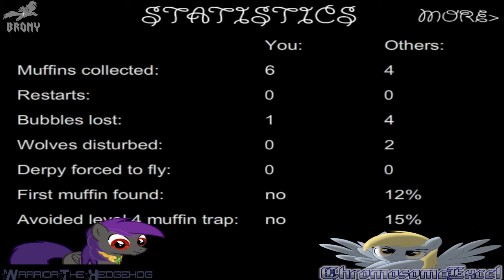The Insane Bronies Episode 14: Derpy Story Part 2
Bonus My Pet Derpy XD